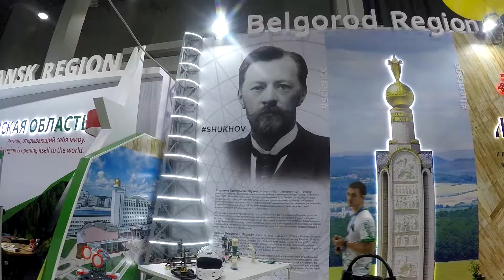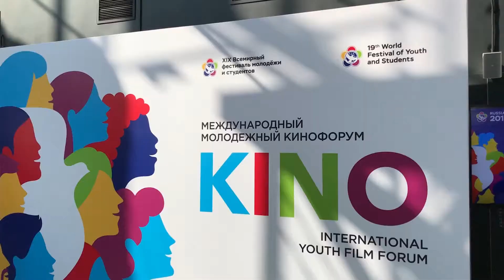СелфиНьюс. Фестиваль молодежи в Сочи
Корреспонденты «Мира Белогорья» были участниками всемирного фестиваля молодежи и студентов, который прошел в Сочи. Он собрал 25 тыс. участников из 188 стран. Лекции, дискуссии и мастер-классы в течение девяти дней для них проводили международные эксперты – ведущие политики, ученые, бизнес-лидеры и футурологи. Репортаж из курортной столицы страны – в СелфиНьюс Дарьи Яготинцевой и Сергея Шрамко.